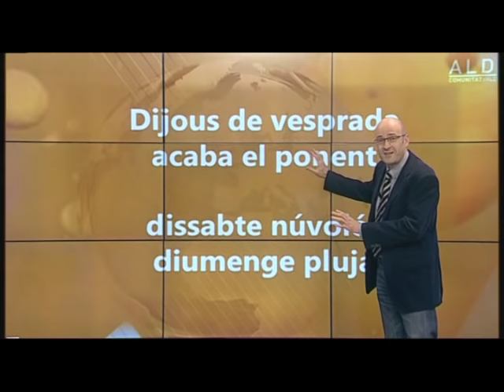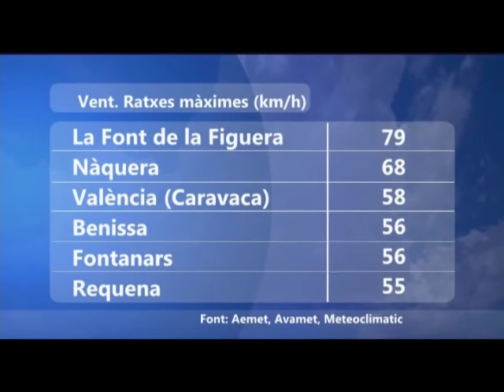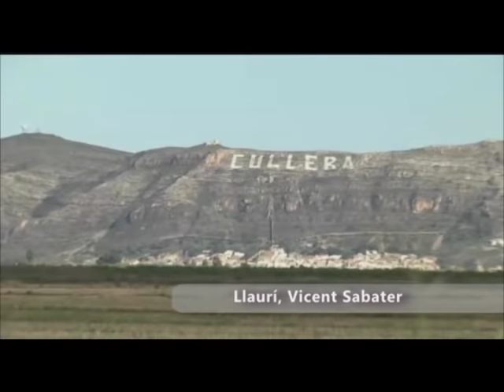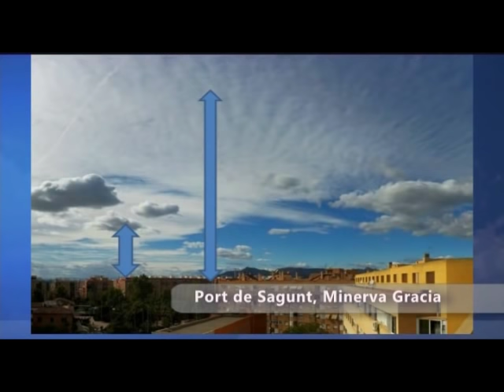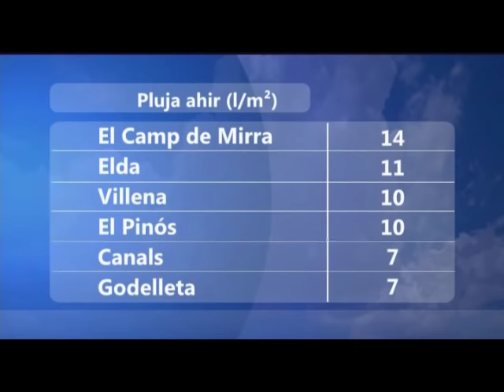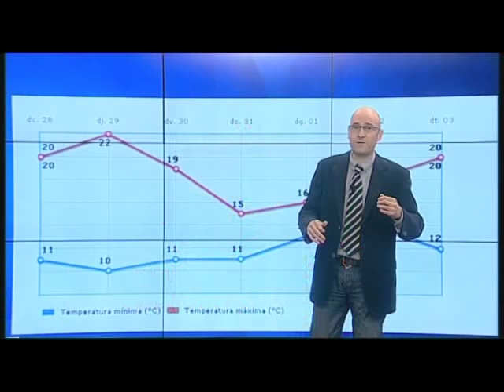oratge nit oratgecv 28 octubre 2015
Iniciem novembre amb pluges.
Dijous el vent de ponent amainarà de vesprada.
dijous i divendres sol
dissabte núvol
diumenge pluges